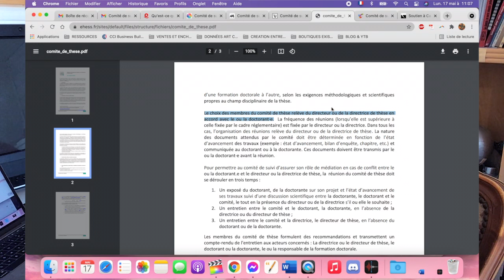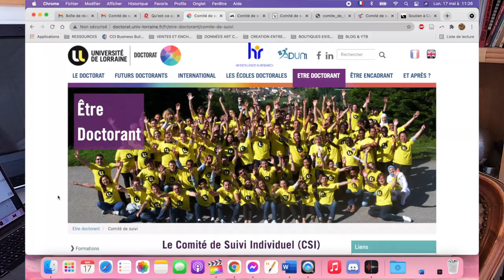DOCTORAT : LE COMITÉ DE SUIVI DE THESE | C'EST QUOI ? COMMENT LE PREPARER ? 🎓🏆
Les comités de suivi de thèse, théorie et (mauvaises) pratiques

Les comités de suivi de thèse ont été mis en place en 2017. À ce moment-là, j’étais en troisième année de doctorat et j’étais élue au Conseil de laboratoire ainsi qu’à l’école doctorale comme représentante des doctorants, donc j’ai suivi très étroitement leur mise en place et j’étais en première ligne pour informer les doctorants, les guider et recueillir leurs nombreux questionnements vis-à-vis de ce comité. Et je peux vous dire que leurs craintes se sont révélées fondées, car ce qui avait été annoncé au départ comme une mesure de prévention contre les conflits et les problèmes de harcèlement de la part des directrices et directeurs de thèse envers leurs doctorants, s’est rapidement transformée en tout autre chose.

Alors, quelles sont les problématiques qui se sont imposées après quatre ans, et comment gérer son comité de suivi de thèse à présent ? C’est le sujet qu’on aborde aujourd’hui.